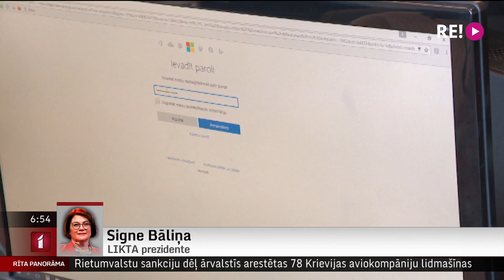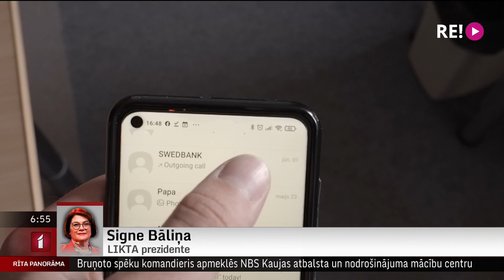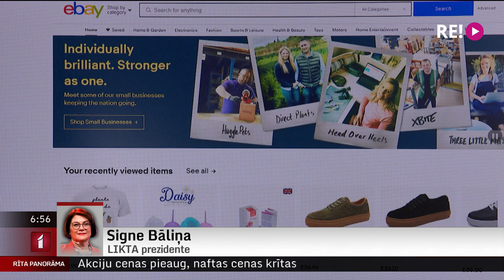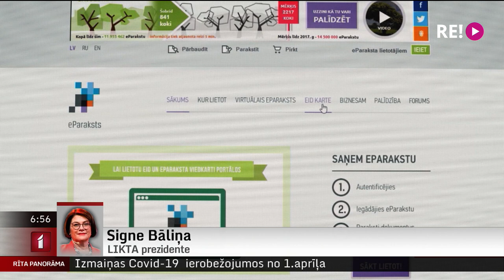Telefonintervija ar LIKTA prezidenti Signi Bāliņu